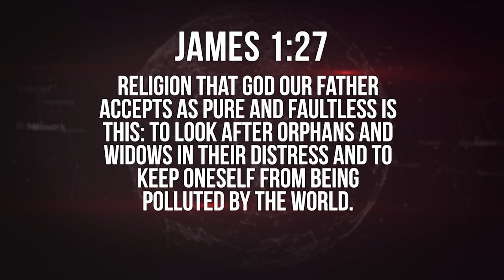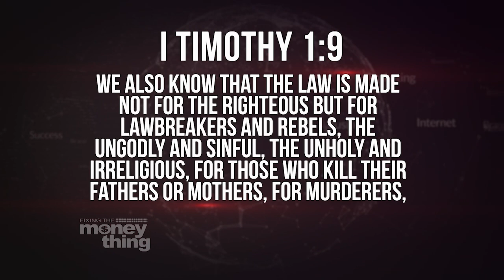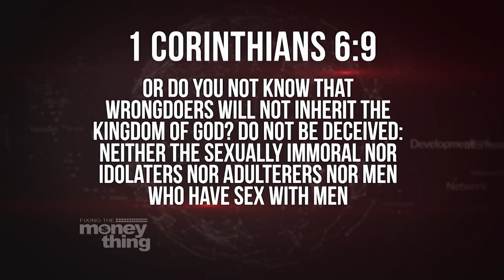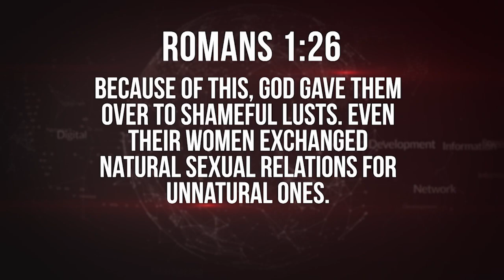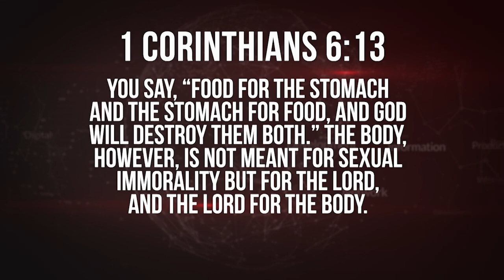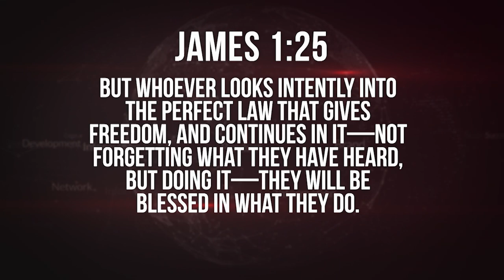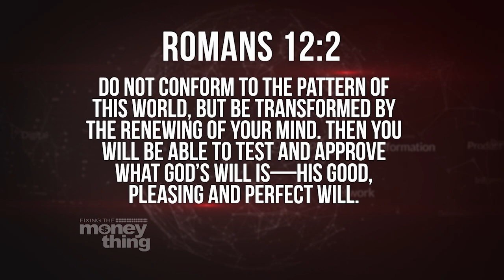It Only Takes One Drop to Be Corrupted. Pathways to Promotion — Keeping to Yourself | Gary Keesee